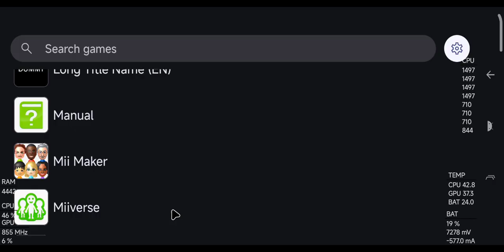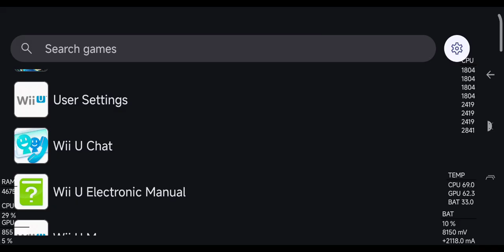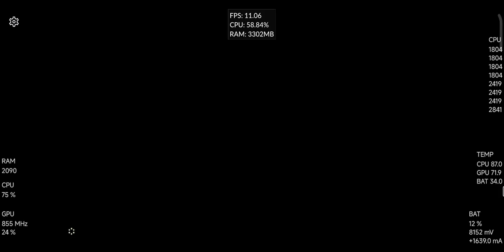The Legend of Zelda Breath of the Wild Android WiiU Cemu 20FPS Gameplay Xiaomi 11T Pro 12RAM SD888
If you wanna talk about the next videos, giving me ideas or just talking join to my discord server, please!

Telegram Channel for more files!

RAM - 12
ROM - 256
OS: HyperZK A14
Kernel: KangarooX